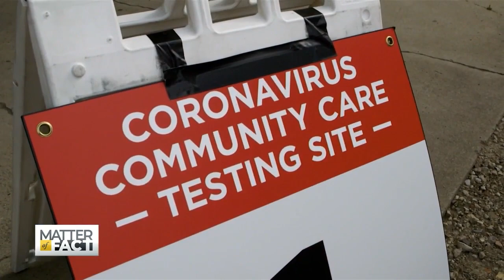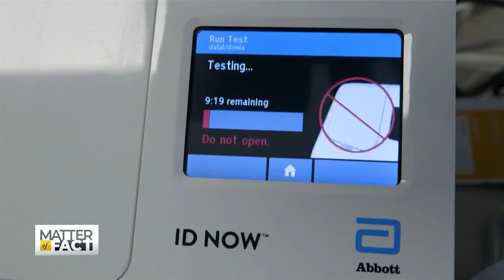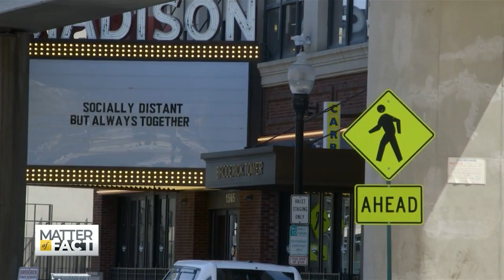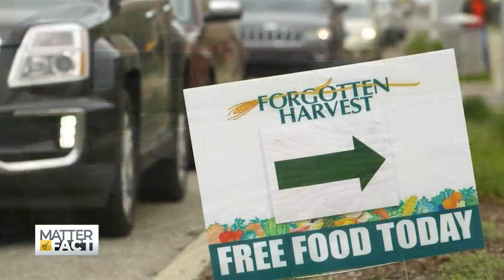Reassembling Detroit Getting People Back to Work While Keeping Them Healthy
State leaders across the country are struggling to find a balance between getting people back to work and keeping them healthy. In Michigan, more than 4,600 people have died from COVID-19. That’s a death toll surpassed only by New York, New Jersey and Massachusetts. Now, the governor is beginning to reopen some of the state’s major industries, such as construction and manufacturing. Matter of Fact Correspondent Jessica Gomez reports from Detroit, where the Motor City is working to reassemble the pieces.